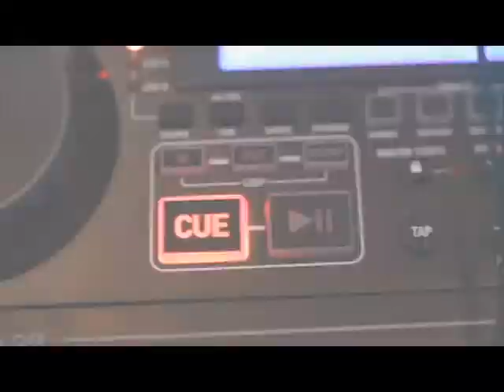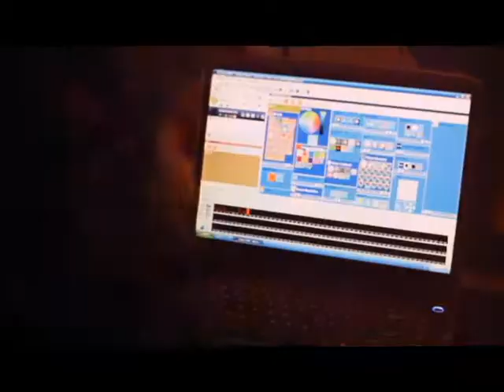Corporate Production Videos | Juliet Films | Tulsa Production Company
At Juliet films we know how to make the best video, and how to optimize it, so that way not only will you have a great product, and video, but people will be able to find it, helping you grow your business.